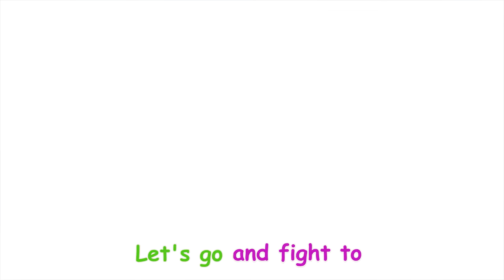Bath Song With Wolfoo Family | Funny Stories for Kids | Wolfoo Kids Songs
00:00 : Bath Song With Wolfoo Family
02:48 : Lucy Got Sick ! Wolfoo is Aways by Your Side
05:31 : Mommy ! Let Me Help You | Wolfoo Takes Care of Mommy
08:21 : Wolfoo ! Mommy Doesn't Like Losing Money
12:05 : Be Careful! Wolfoo, It's an Earthquake
13:54 : Wolfoo , Attack ! Look at my greatest fighter plane
16:13 : Wolfoo ! Bring my shoes back
18:51 : Oh No, Wolfoo ! Don't be Naughty in Elevator